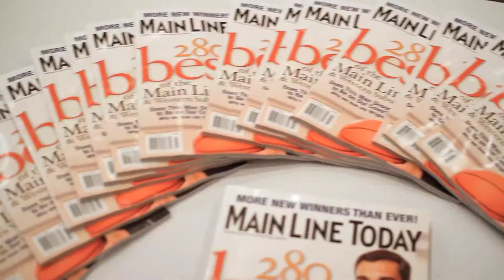Main Line Today: Best of the Main Line Party 2011 - By Blossom Productions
Enjoy this special highlight video of Main Line Today's annual Best of the Main Line Party. It was the party of 2011 with food from participating winners, dancing, raffles and excellent company. "Best of" participants include Cupcakes Gourmet, J Scott Catering, Elevation Burger and many more! See what is considered the Best of 2011!

This year's raffle proceeds benefit Home of the Sparrow, Mommy's Light, Little Smiles and Women's Resource Center.

Blossom Productions is a full-service production company specializing in weddings and celebratory events. Led by a team of creative and talented filmmakers, we preserve your unique story while capturing all of the details of the day. Highlight videos, love story and event coverage services in both HD video and vintage Super 8 film.